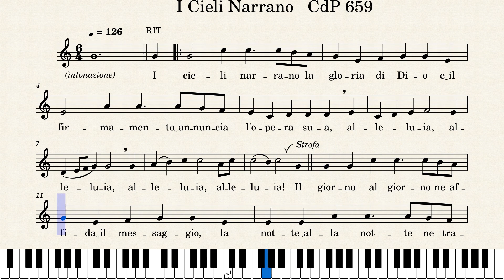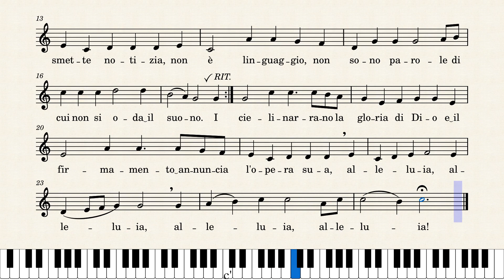Cieli Narrano CdP 659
I Cieli Narrano CdP  659
Tutorial melodia guida